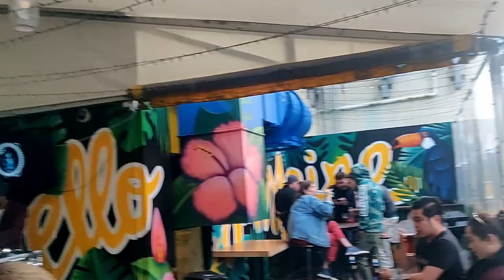Nya äventyr || Vlogg 11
Hej tvättbjörnar! Här börjar våra nya äventyr och jag hoppas vloggarna kommer fortsätta härifrån, kanske inte lika fartfyllda med förhoppningsvis lika roliga och underhållande.